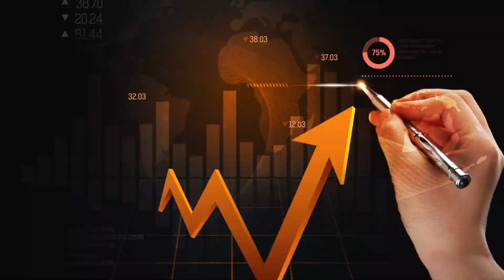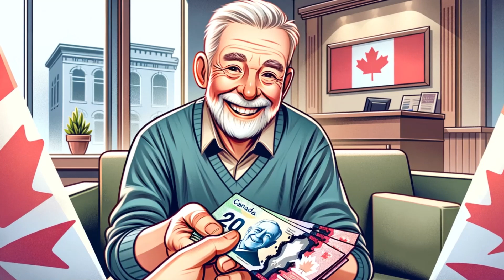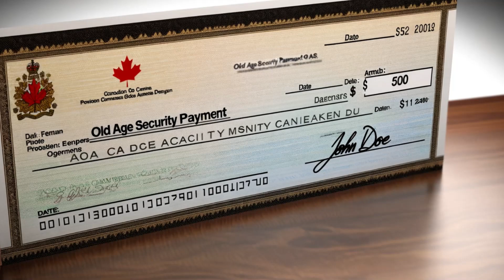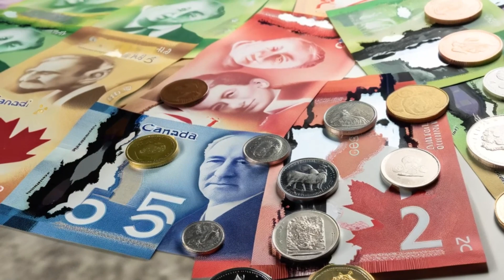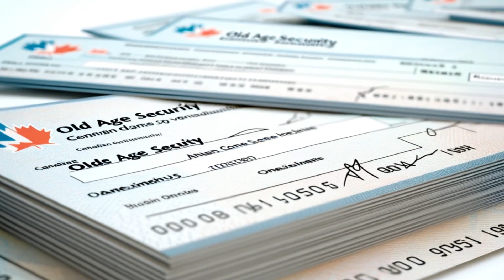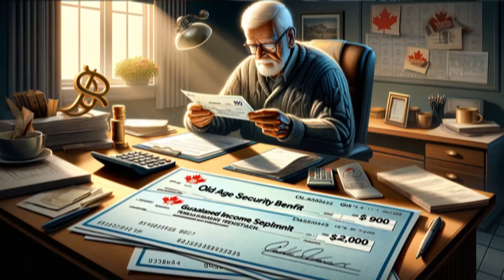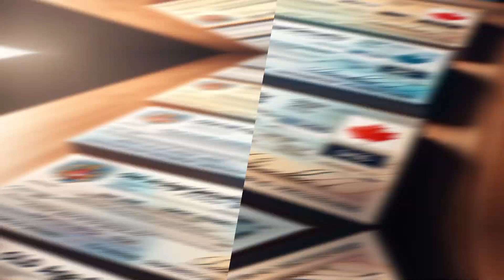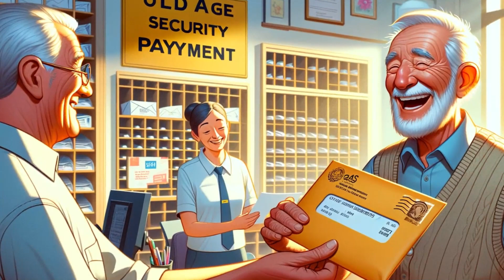BIG DAY IS COMING : GET READY CANADIAN SENIORS OAS INCREASING ON MONDAY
Prepare for a significant moment, Canadian seniors! The eagerly awaited day is approaching – the Old Age Security (OAS) is set to increase this Monday. Get ready for a boost in benefits that promises to make a meaningful impact on the financial well-being of seniors across the nation. This announcement signals positive changes and improved support for the elderly. Stay informed and make the most of this upcoming enhancement in OAS benefits as it unfolds on the impending Monday.